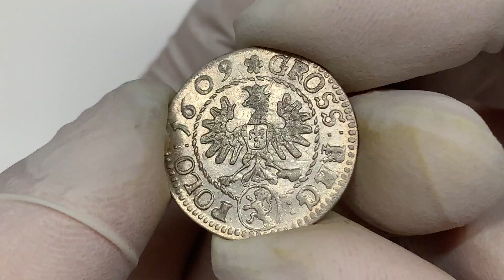Zygmunt III Waza, Grosz Kraków 1609 - Lewart - piękny